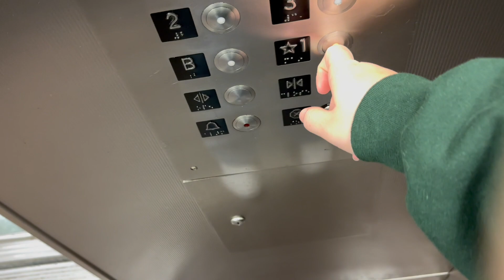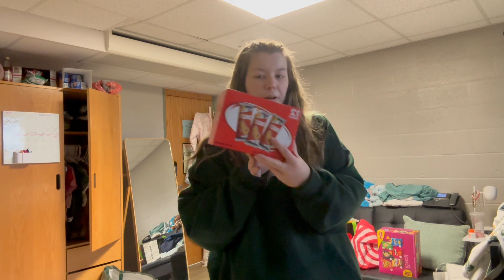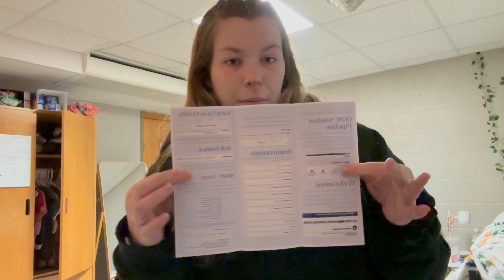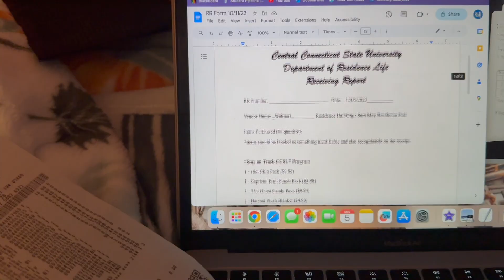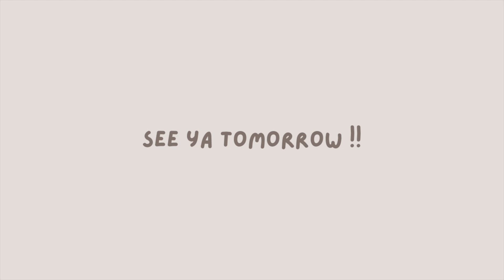day in my life as a college RA | vlogmas day 5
remember you’re loved :)